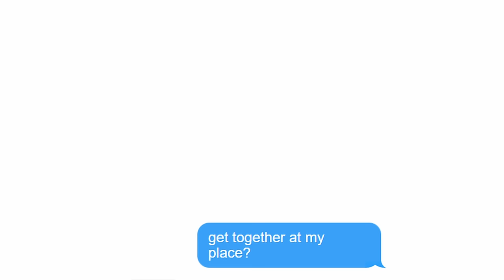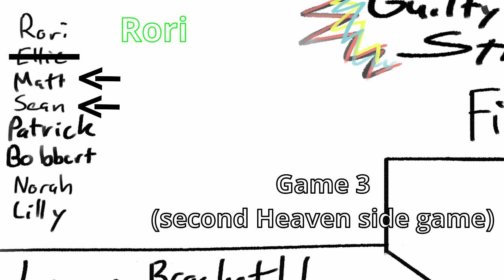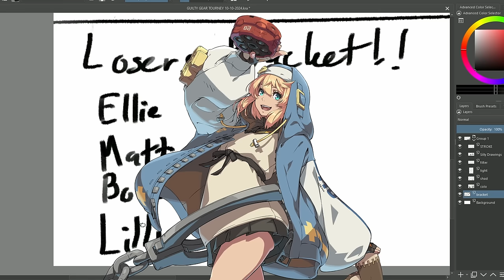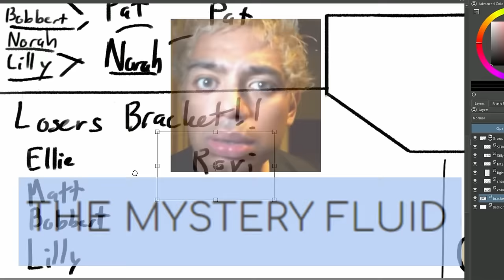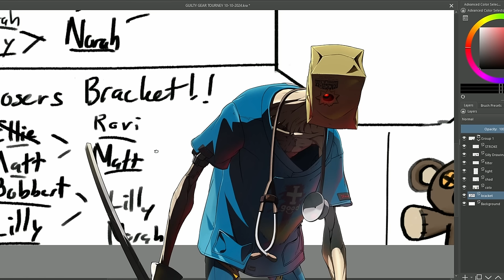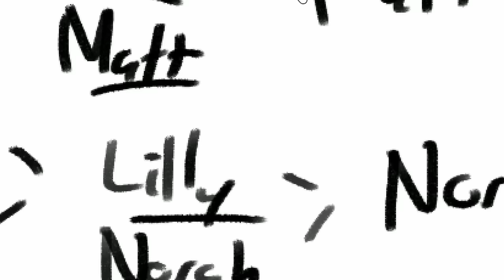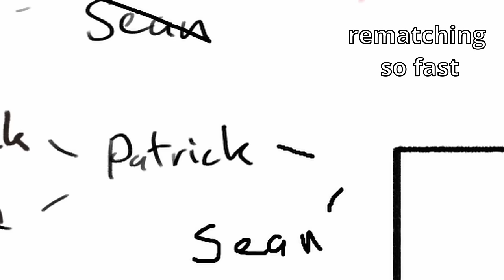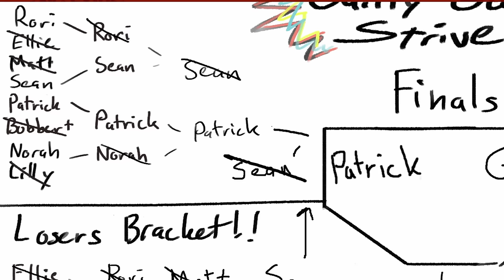i hosted a fighting game tournament but NO ONE knows how to play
bottom 10 players right here folks

00:00 - Intro
03:21 - Gabe VS Gabe
07:06 - Rori VS Ellie
16:07 - Matt VS Sean
24:39 - Patrick VS Bobbert
25:37 - Norah VS Lilly
38:35 - Rori VS Sean
46:14 - Patrick VS Norah
56:46 - Ellie VS Matt
1:06:27 - Lilly VS Bobbert
1:08:45 - Sean VS Patrick
1:14:20 - Matt VS Rori
1:21:14 - MYSTERY DRINK!!
1:26:53 - Norah VS Lilly (again)
1:32:39 - MYSTERY DRINK PART 2!!
1:34:05 - Matt VS Norah
1:46:20 - Sean VS Norah
1:55:46 - Sean VS Patrick (again)
2:02:06 - GABE VS PATRICK (GRAND GRAND FINAL)
2:13:32 - Postgame Booth

Kirby 64: The Crystal Shards - Aqua Star